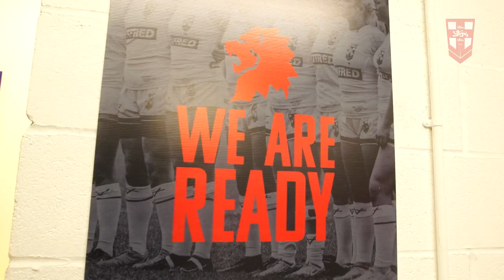England Women v Canada Wrapped-Up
England Women continued their strong start to the 2021 Rugby League World Cup with a convincing 54-4 victory over Canada.

Get tickets to watch England Women in their third and final group game against Papua New Guinea at Headingley Stadium on Wednesday

Get the brand new England Rugby League World Cup kit